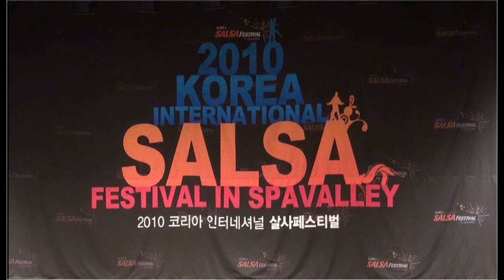The 2th KOREA INTERNATIONAL SALSA FESTIVAL 프리댄스 떼레 y Daniel 1146